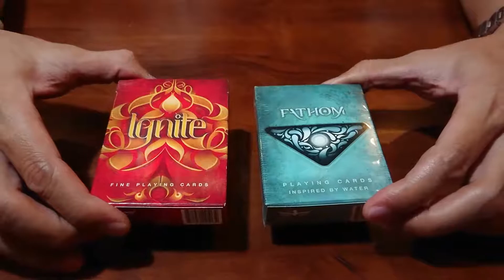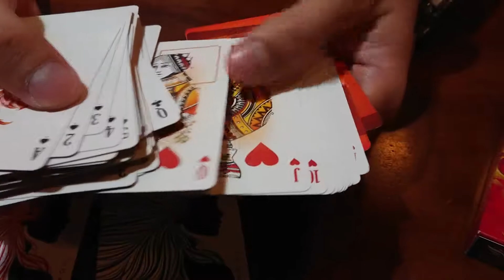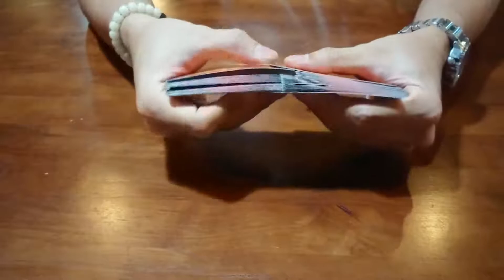Review Ignite Playing Cards